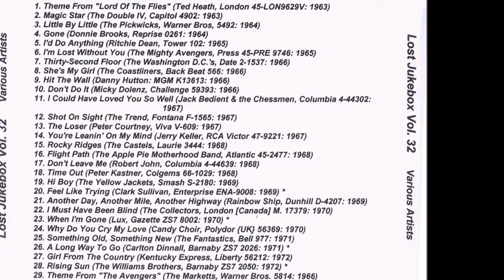Carol Collins - That's All It Takes 1962 ((Stereo))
From Jeffrey Glenn's Lost Jukebox Volume

Artist: Carol Collins
Album: Jukebox & Doo Wop Girls, Vol. 1
Released: 2013